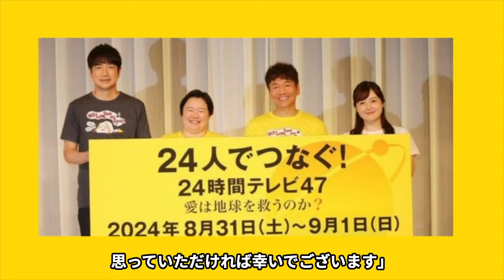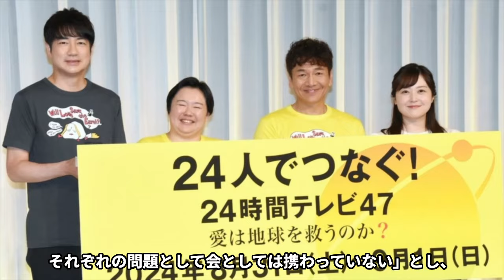上田晋也が"24時間テレビ"司会後に旧ジャニーズ・STARTO社に宣戦布告..."負けないで"まで流さない新体制の全貌に驚きを隠せない...『くりぃむしちゅー』で活躍するお笑い芸人の炎上事件がヤバい…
今回は、くりぃむしちゅーの上田晋也さん！

上田晋也さんの現在について紹介します！